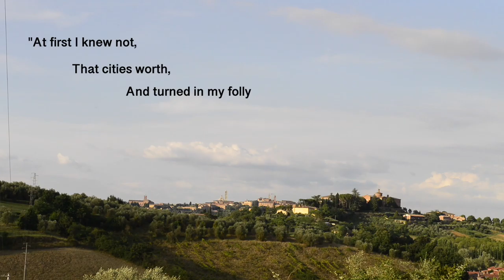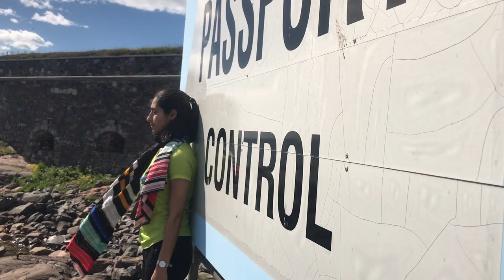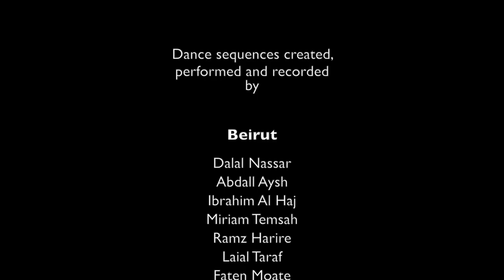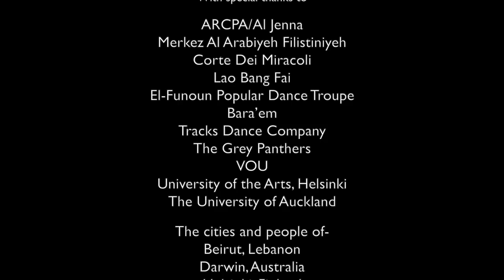Dancing7Cities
This international award-winning film (Best Documentary Feature- Rethink Dance Film Festival 2019)  connects seven community-engaged dance organizations as they explore urban landscapes in Laos, Fiji, Lebanon, Italy, Palestine, Finland and Australia. Presented by community dance artist Nicholas Rowe, this creative dance film weaves site-specific performances and artist interviews, to question how collaborating on dances within our cities can foster a sense of belonging.

This 55 minute film features performers from community arts organizations and projects across the world:
Court di Miracoli, Siena, Italy
Lao Bang Fai, Vientiane, Laos
The Grey Panthers, Darwin, Australia
VOU, Suva, Fiji
University of the Arts, Helsinki, Finland
Merkez al Rabiah Filistiniyah, Beirut, Lebanon
El-Funoun Popular Dance Troupe/Bara’em, Ramallah, Palestine

Editing: Jeremy Brick and Nicholas Rowe